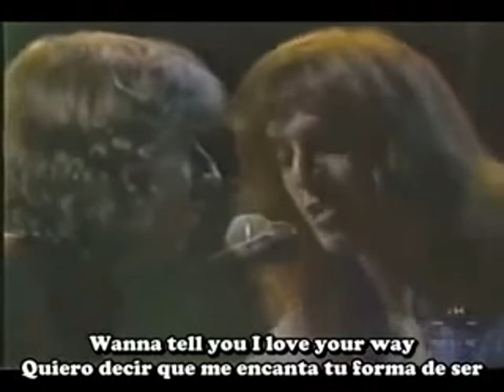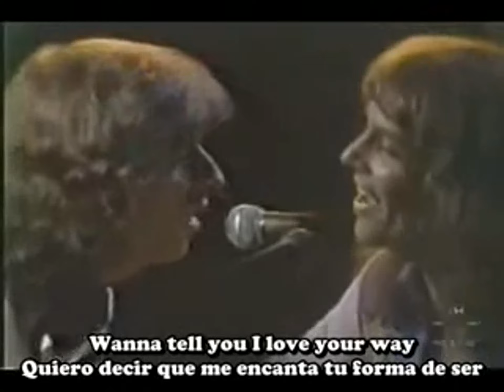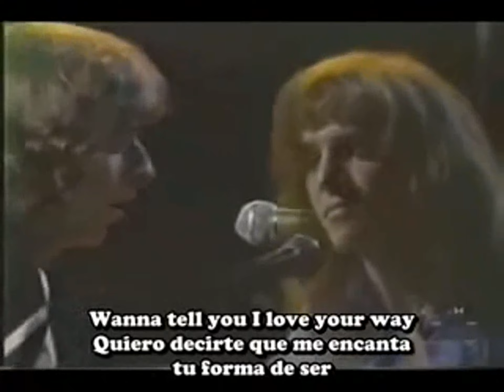Erick Frampton - Baby I Love You Way Subtitulados en Español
Bebé. Amo tu manera
Las sombras crecen tanto ante mis ojos
Y se mueven por la página
De repente el día se convierte en noche
Lejos de la ciudad
Pero no lo dudes
Porque tu amor no esperará

Oh, cariño, amo tu manera (todos los días)
Quiero decirte que amo tu camino
Quiero estar contigo día y noche

La luna parece brillar e iluminar el cielo
Con la ayuda de alguna luciérnaga
Me pregunto cómo tienen el poder de brillar, brillar, brillar
Puedo verlos debajo del pino
No lo dudes

Puedo ver la puesta de sol en tus ojos
Marrón y gris, azul además
Las nubes acechan islas en el sol
Desearía poder comprar uno
Fuera de temporada